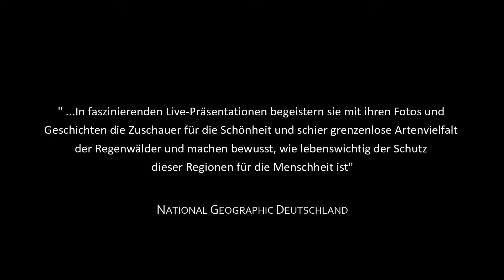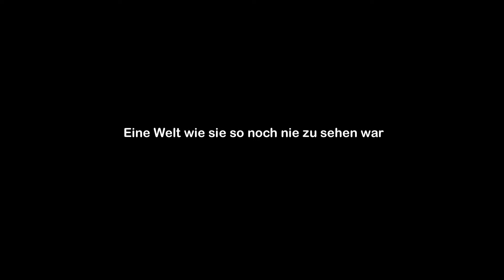HORIZONTA. Dieter Schonlau & Sandra Hanke: Regenwälder | Trailer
Sandra Hanke und Dieter Schonlau geben seltene Einblicke in eine Wunderwelt, in der leuchtende Pilze wachsen, fliegende und winkende Frösche leben und Insekten wie Pflanzen aussehen. Sie berichten von Begegnungen mit riesigen Anakondas und erzählen vom Leben der Orang-Utans im Kronendach der Urwaldriesen. Sie zeigen Fotos und Filmmaterial, das sie unter extremsten Bedingungen, über viele Jahre hinweg den geheimnisvollen Urwäldern entlocken konnten! Es können Wochen, Monate und manchmal sogar Jahre vergehen, bevor der Regenwald einige seiner gut gehüteten Geheimnisse preisgibt. Sie haben gelernt, die Tricks der Tarnspezialisten zu durchschauen. Hinter den grünen Vorhang zu blicken lehrten sie Ureinwohner, mit denen Hanke und Schonlau monatelang unterwegs waren. Das ist das Wichtigste für Fotografen im Regenwald. Dank ihrer Sehschulung können sie heute auch ohne Fremdhilfe Zweige mit Beinchen und wandelnde Blätter entdecken. Die Beiden lernten, wie es riecht, wenn Brüllaffen in der Nähe sind und mit welchen Rufen man die Aufmerksamkeit von Klammeraffen auf sich zieht. Und sie lernten die Kunst, sich nicht zu verlaufen.

Wenn sie von Begegnungen mit Menschen im Dschungel, mit seltenen Tieren oder von Naturschauspielen berichten, ist man als Zuschauer mittendrin, ist verzaubert und verblüfft. Ihre Komposition aus spektakulären Fotografien, spannenden Erlebnisberichten und einer beeindruckenden Geräuschkulisse macht diesen Vortrag zu einem unvergesslichen Ereignis … „Regenwälder – Leben im Dschungel“ – Dieter Schonlau & Sandra Hanke LIVE 🙌

TERMINE
🗓️ Sa. 02.03.19 REUTLINGEN Stadthalle

Die HORIZONTA ist ein jährliches Tagesfestival mit bis zu vier Live-Reportagen in den Städten Kiel, Lübeck, Hamburg, Kassel und Reutlingen. Das sind jeweils zwei Stunden spannungsgeladener Abenteuergeschichten: von hochkarätigen Referenten live erzählt und begleitet von packenden Fotografien und Filmsequenzen auf 10-Meter-Großleinwand mit tiefgehender Musik – auch geeignet für Kinder. Mit der eigens geschaffenen Eventplattform HORIZONTA lädt AMAP die Bürgerinnen und Bürger dazu ein, kulturelles Happening mit Natur- und Klimaschutz zu verbinden und sich aktiv zu engagieren. Sämtliche Erlöse der HORIZONTA fließen in die Projekte von AMAP.

AMAP (Almada Mata Atlântica Project) ist eine internationale Naturschutzorganisation, in deren Mittelpunkt der Schutz der von der IUCN als stark gefährdet eingestuften Goldkopflöwenäffchen steht. Deren einziger Lebensraum, der Atlantische Regenwald an der brasilianischen Kakaoküste, ist inzwischen auf ein Minimum zusammengeschrumpft – mehr als 90 Prozent sind bereits zerstört. Durch Landkauf, Aufforstung, nachhaltig-ökologischen Kakaoanbau und Schutzgebietsausweisung fördert AMAP den Erhalt und die Ausweitung des bereits stark fragmentierten Lebensraums der Mata Atlântica für Mensch und Natur. Ausgangspunkt der Aktivitäten im Aktionsgebiet und Vereinssitz von AMAP in Brasilien ist die vereinseigene Fazenda Bom Pastor unweit des Almada-Flusses.